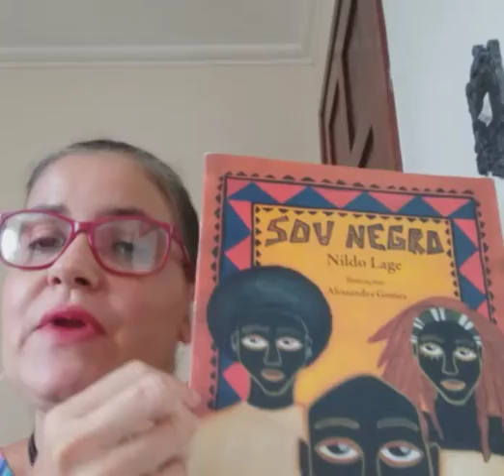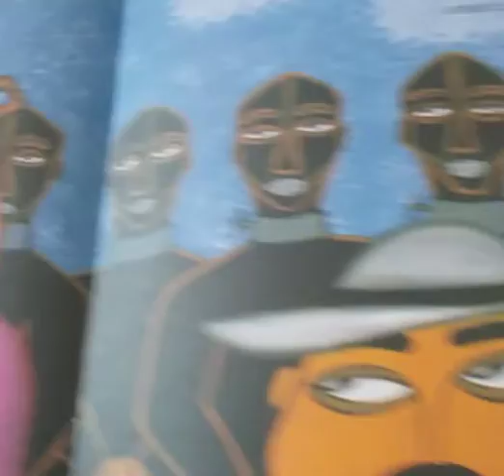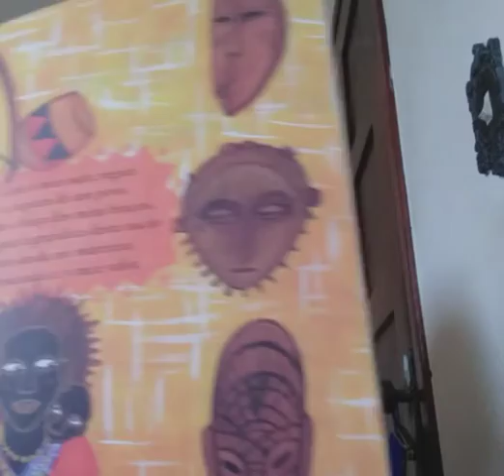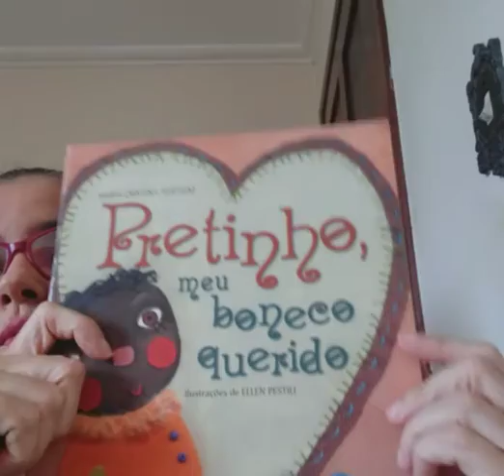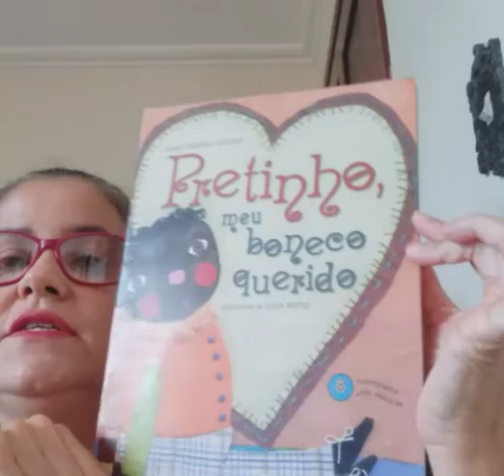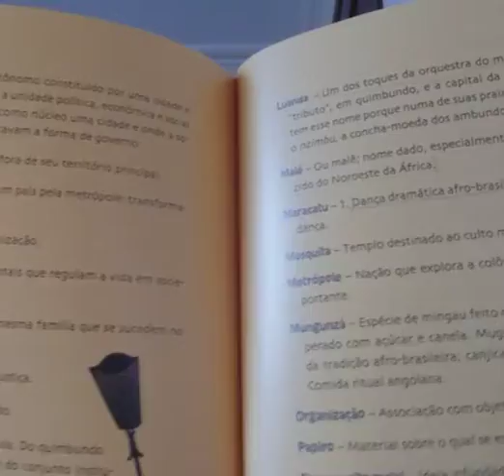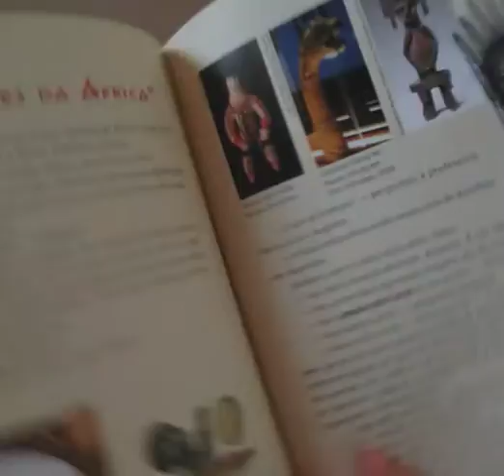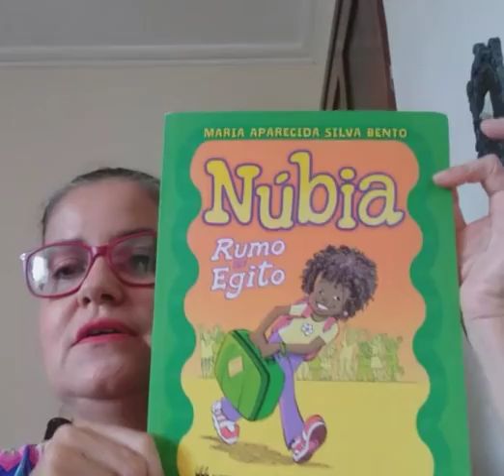Histórias de Consciência/ Final